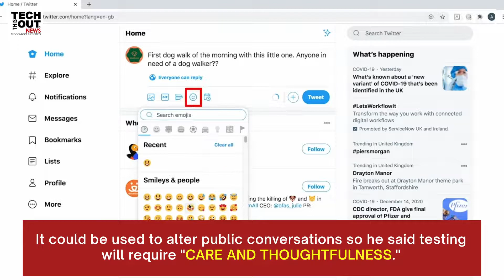The Reason Why Elon Musk Bought Twitter!!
This week on Tech This Out News we take a look at the up and coming changes of the social media platform called Twitter.  Including why some people believe Elon Musk bought 9.2% of the platform and how that could be impacting user today.  Tech This Out!